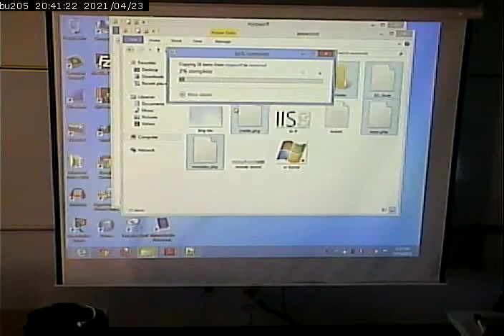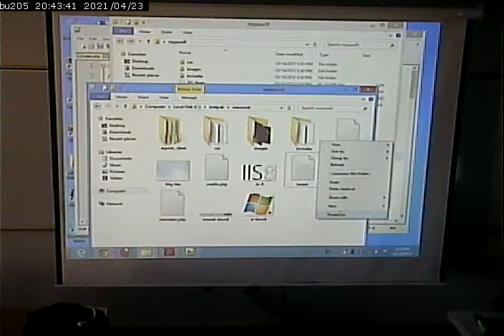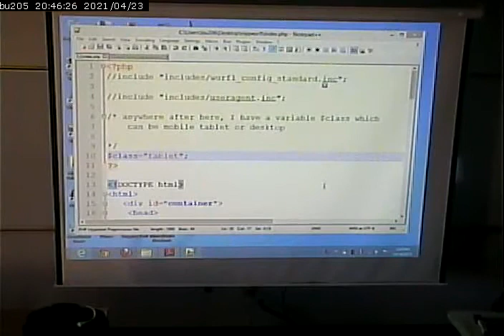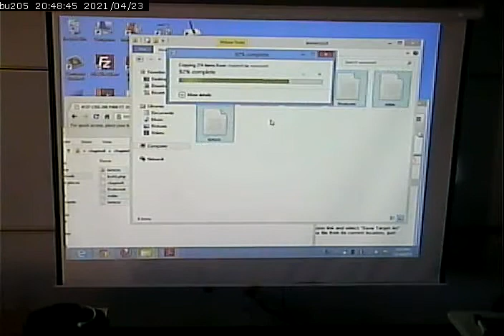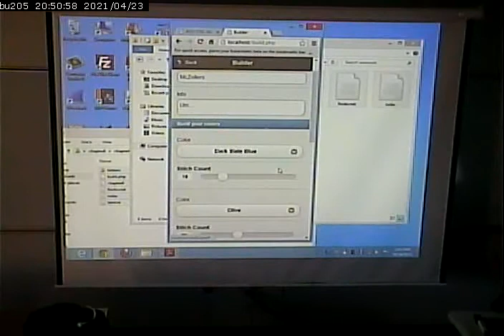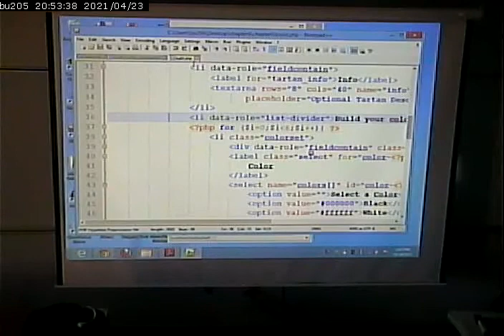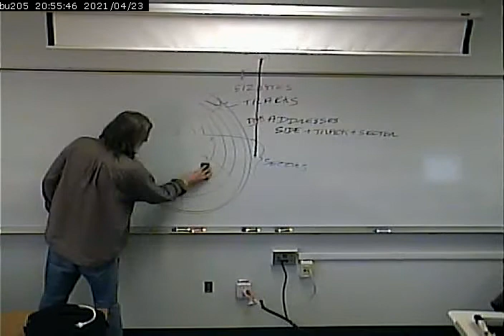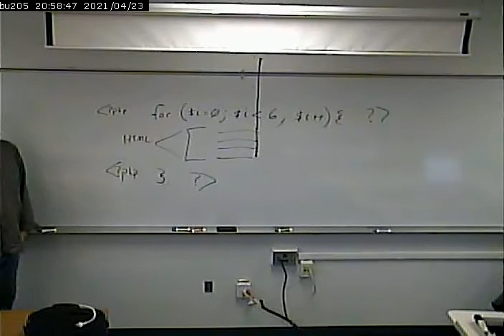CISS268 - Mobile Web Development - Fall 2013 - October 14, 2013 - Part 1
jQuery Mobile plus Themeroller. Short PHP Diversion